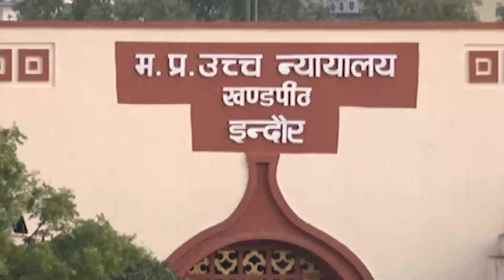32 वर्षों से लगातार संघर्ष कर रहे हुकमचंद मिल के श्रमिकों को cm यादव इंदौर आकर उनके हक की राशि देंगे